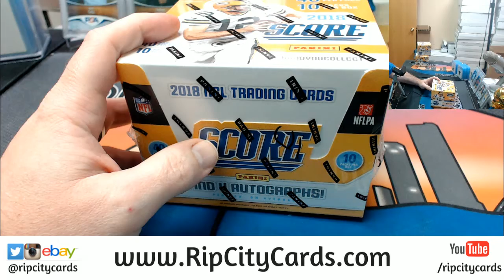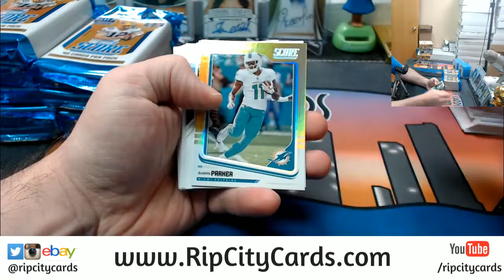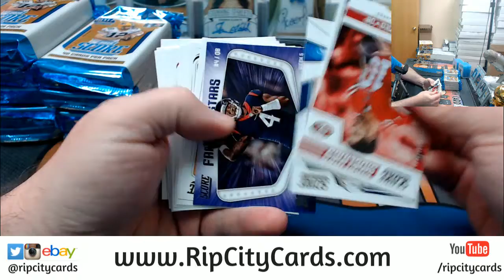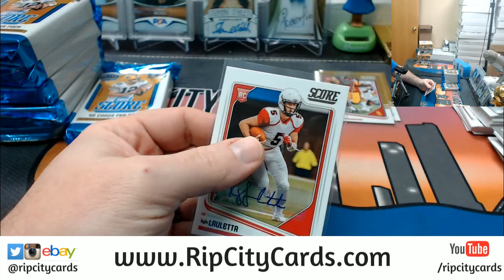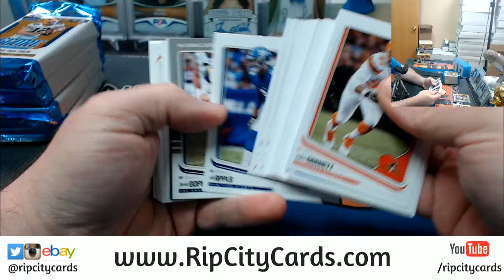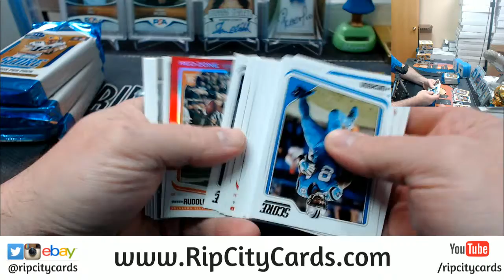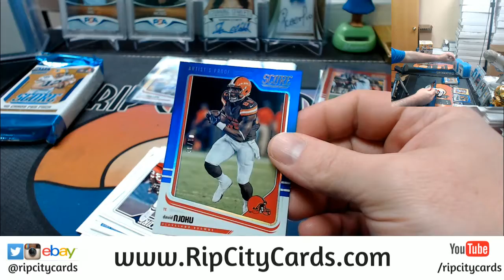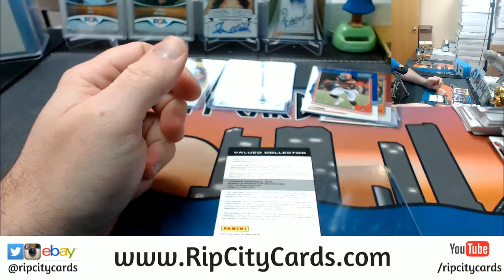2018 Score Football Personal jerseygman